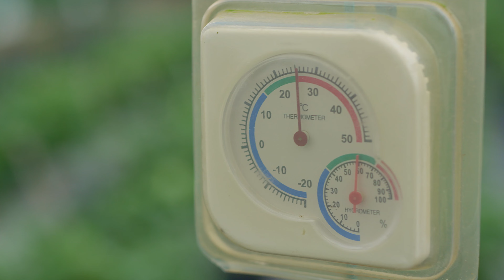How to Increase Harvest By Using a Controlled Environment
Dr. Hemal Fonseka explains how to increase your harvest by using Onesh Agri's PolyTunnel technology.